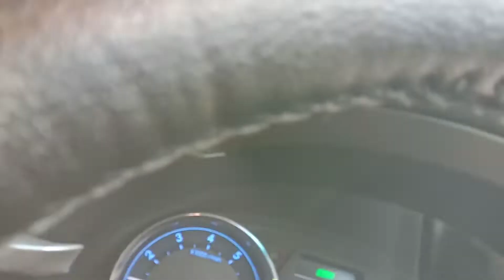Road to Chillas with Ms. Meike Lahay from Indonesia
In March we are heading towards Skardu this video is from Puttan to Chillas
Our Special Guest Ms. Meike Lahayfrom Jakarta Indonesia  specially joind us in this trip